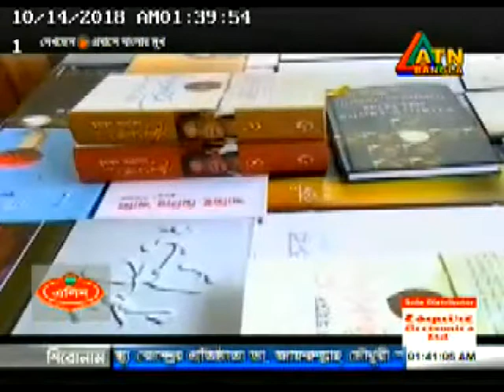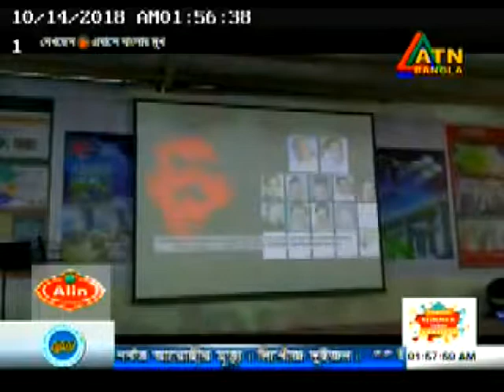প্রবাসে বাংলার মুখ (Probashi Banglar Mukh ATN Bangla), Eps -63, (13 -10 -18)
প্রবাসী জীবনের ইতিহাস, ঐতিয্য, হাসি, কান্না ইত্যাদি আমরা “প্রবাসী বাংলার মুখ” অনুষ্ঠানের মাধ্যেমে তুলে ধরি। আমাদের মাধ্যেমে এটিএন বাংলায় সম্প্রচার করতে যোগাযোগ করুন ।

এছাড়াও বাংলাদেশে আপনার প্রতিষ্ঠানের ব্যবসা-বানিজ্যের খবর ঢাকা মিডিয়া টিভি এবং এটিএন বাংলাসহ সকল টিভিতে সম্প্রচারের জন্য আমাদের সাথে যোগাযোগ করতে পারেন :